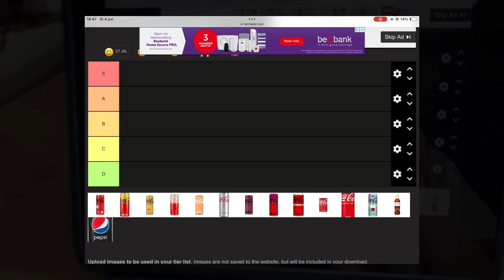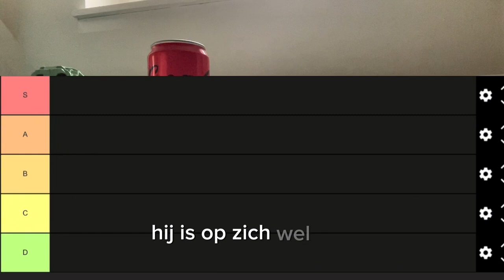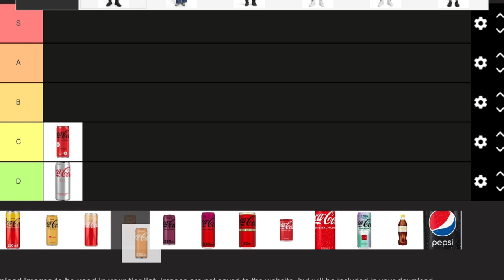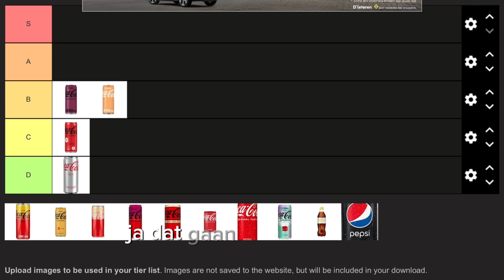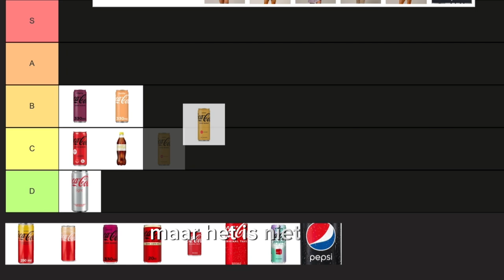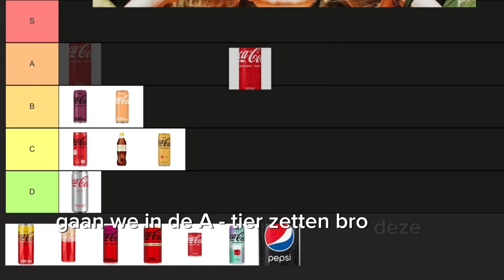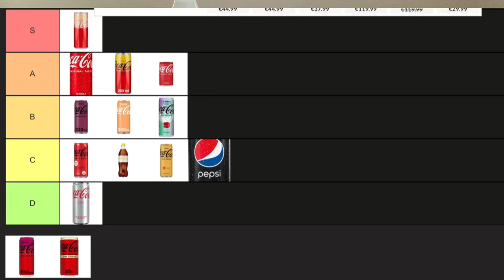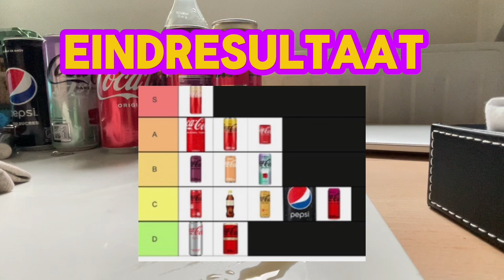IEDERE COCA COLA SMAAK UITPROBEREN!!! [ Tierlist ]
Vandaag probeer ik iedere coca cola smaak uit België uit!